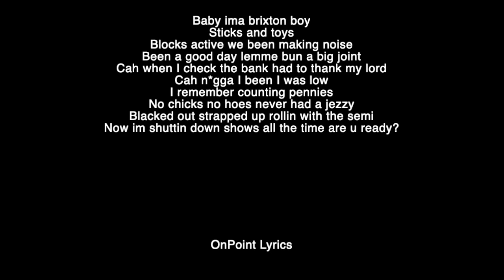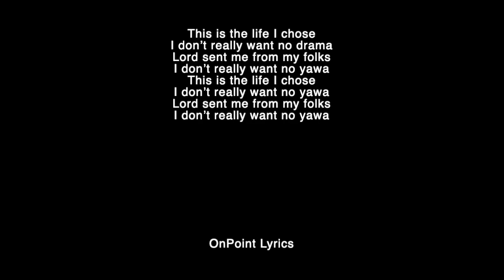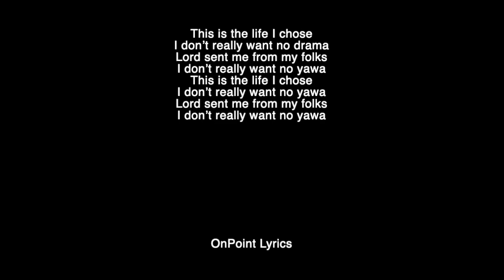Skengdo X AM ft Sneakbo & Oxlade - Brixton Boy LYRICS